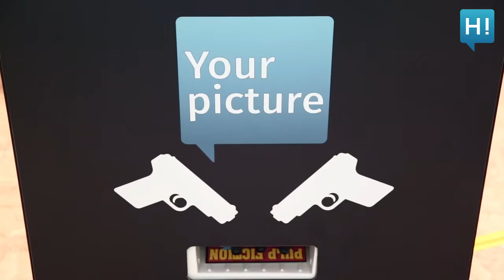Pulp Fiction Rooftop Edition by Hello bank!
Hello bank! offered some lucky clients an exclusive movie night on top of a banking building, under a starry sky and with a scenic view over the city. The event was set up by Trendwolves